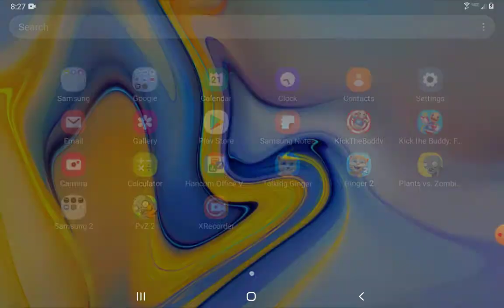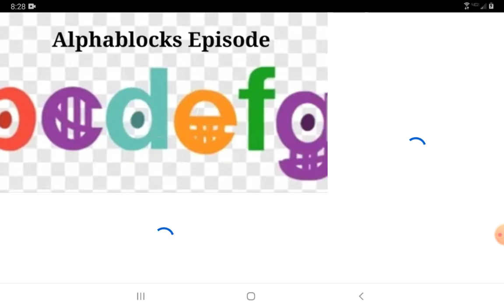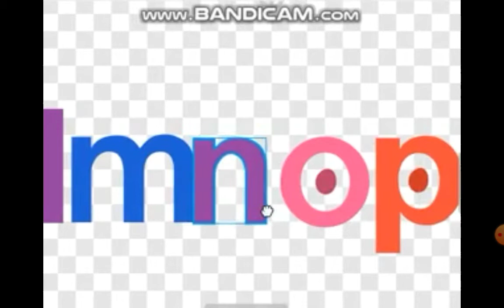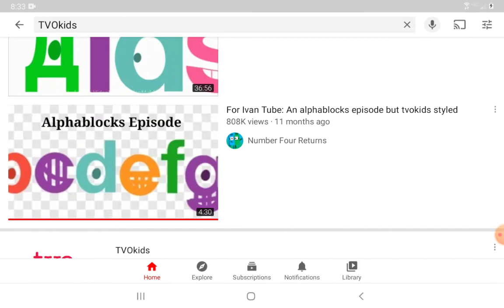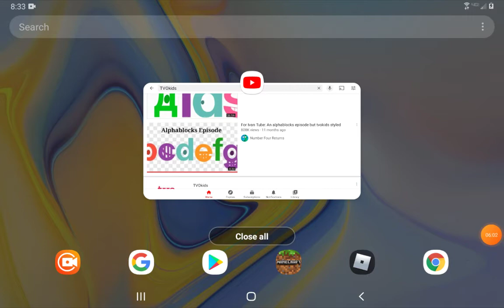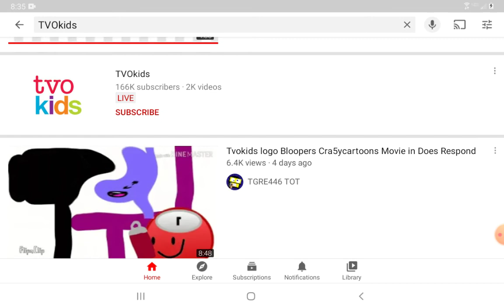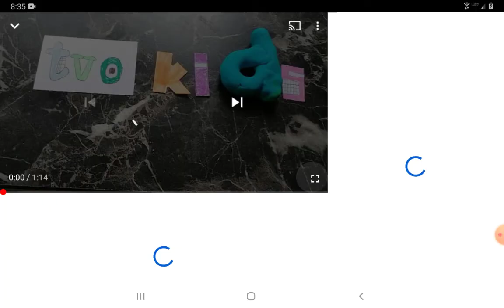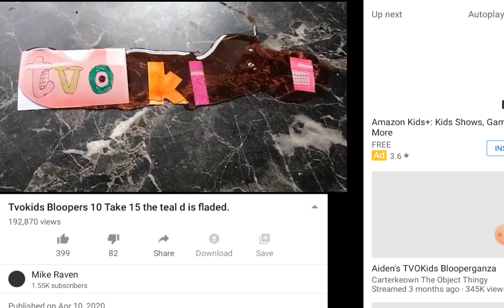TVOKids 3 Videos Reaction!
hello guys this about me reacting to 3 tvokids videos!
And my viewers I hope this makes you happy!